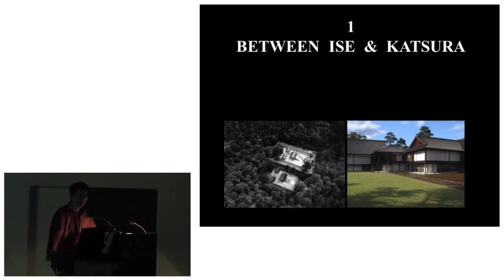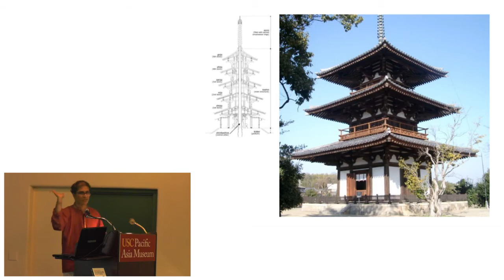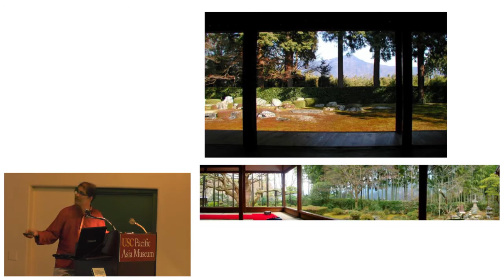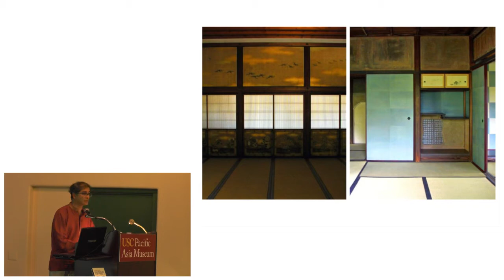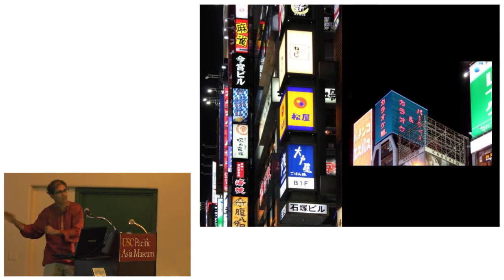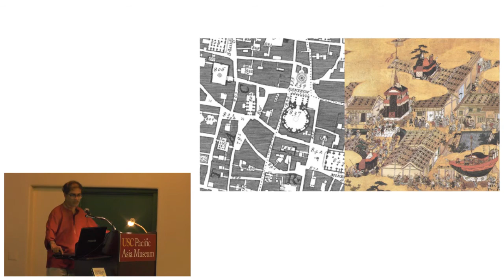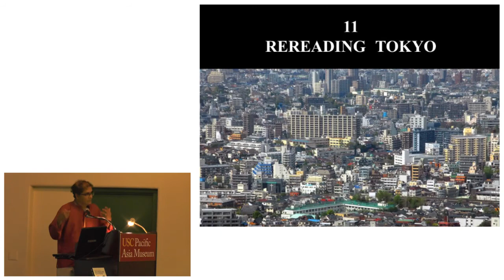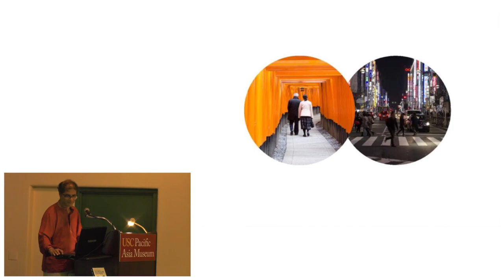Vinayak Bharne - Zen Spaces and Neon Places book lecture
Urbanist and Professor Vinayak Bharne speaks at the USC Pacific Asia Museum on his book Zen Spaces and Neon Places: Reflections on Japanese Architecture and Urbanism, July 2014